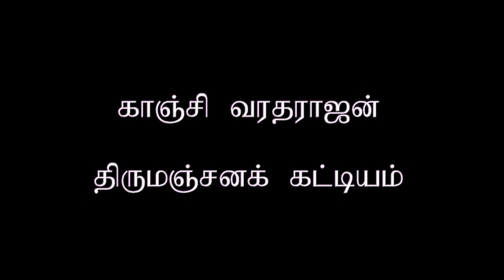Dinamdhorum Divyadesam (D) 50 - Kanchi Varadarajan Thirumanjana Kattiyam_8m 33s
Dinamdhorum Divyadesam 50 - Kanchi Varadarajan Thirumanjana Kattiyam